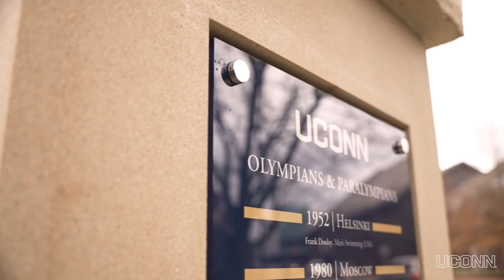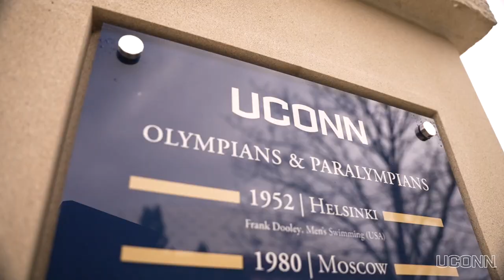Monument Honors UConn's Proud Olympic History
The UConn Storrs campus is now home to a new monument that honors alumni and coaches who have been part of the Olympic and Paralympic Games. UConn’s Olympians have won a cumulative 27 gold medals, a silver medal, and seven bronze medals. They have represented 14 different countries and Puerto Rico, and participated in 15 different Olympic and Paralympic sports.